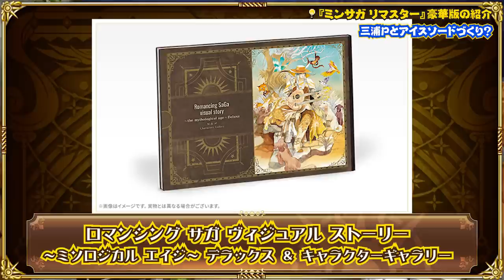【ミンサガリマスター】三浦Pとねんがんのアイスソードづくり？豪華版に隠されたプロデューサーのこだわりを紹介！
■2022年12月1日（木）発売

■ノブオのサガ魂！
毎週(土)  23:55〜 BSフジで放送中！

■出演
ペンギンズ ノブオ：芸人、タレント（MC）
三浦宏之：「ミンサガリマスター」プロデューサー